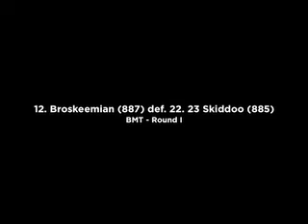12. Broskeemian vs 22. 23 Skiddoo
Skeeson XI
BMT - Round I